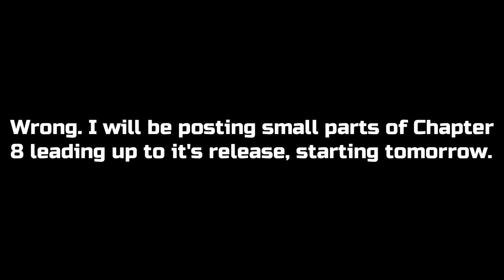MASSIVE NEWS ABOUT CHAPTER 8! [Release date and upcoming uploads!]